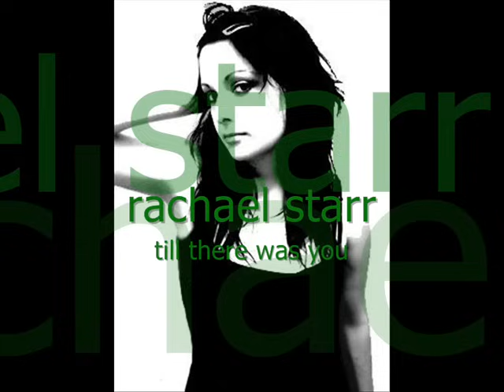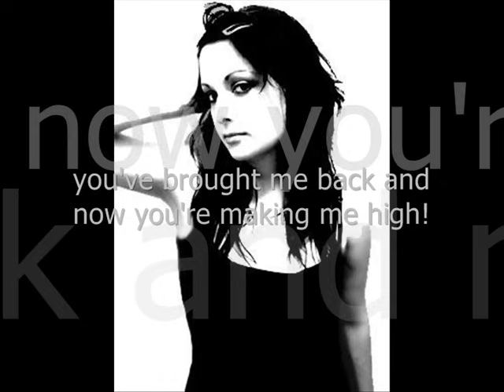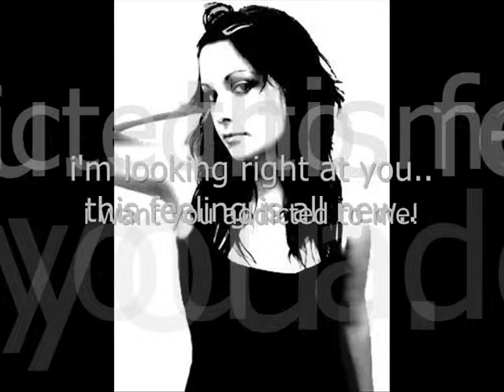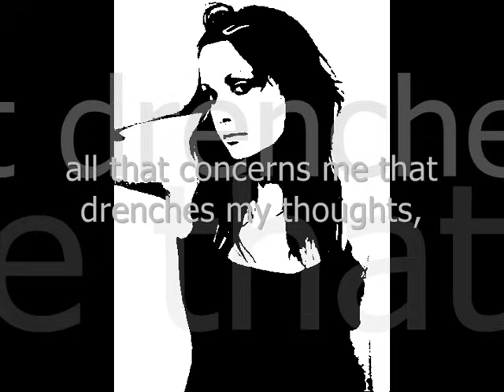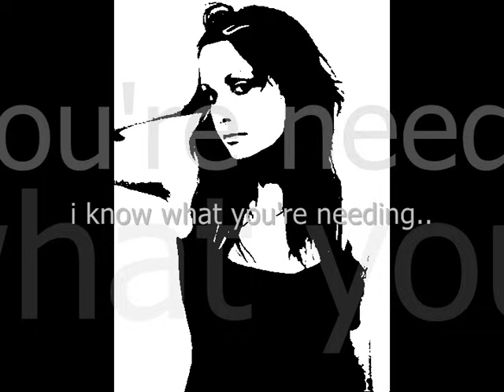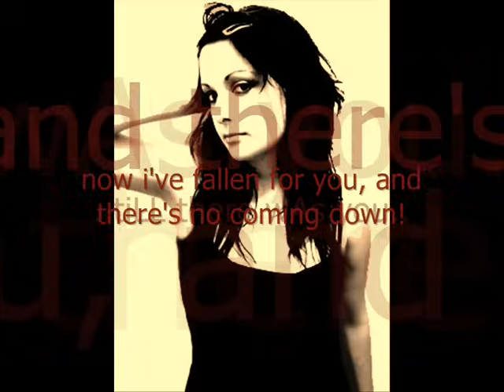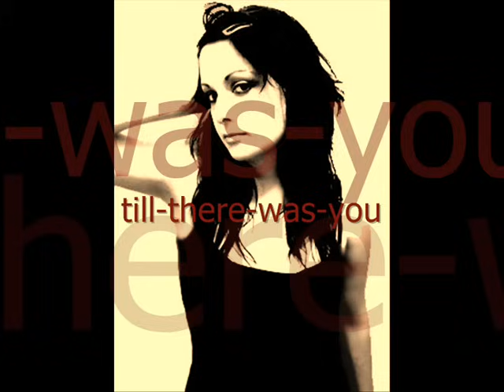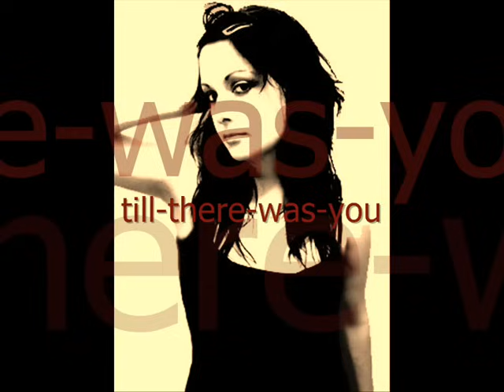Rachael Starr - Till There Was You (with Lyrics)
Rachael Starr - Till There Was You (John Creamer & Stephane K Mix) in high quality audio with synchronized lyrics.